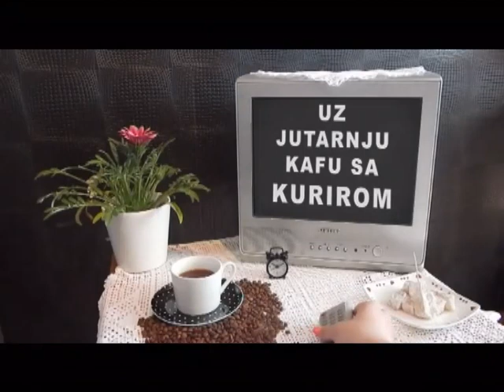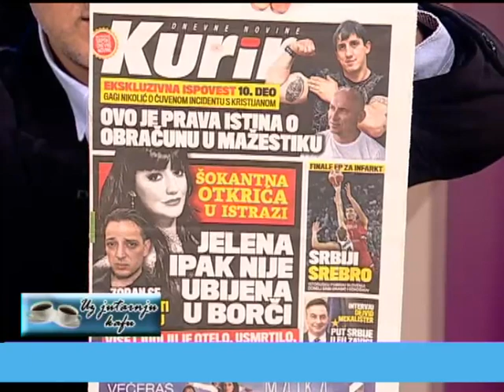EMISIJA UZ JUTARNJU KAFU SA KURIROM 18.09.2017. ALEKSANDAR ĐORDOVIĆ